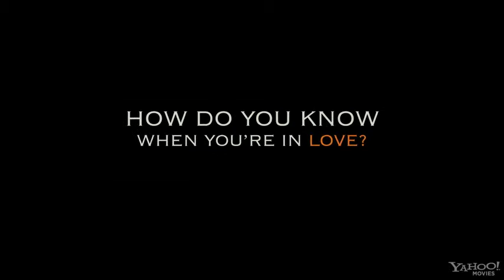Как знать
Весь фильм находится на сайте Качайте там!!!